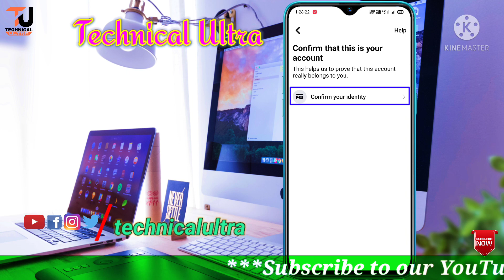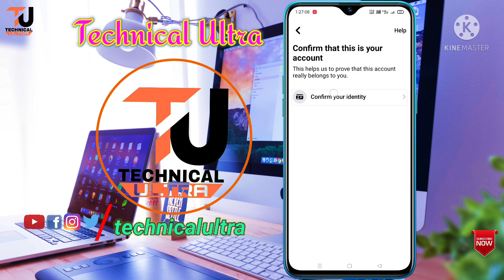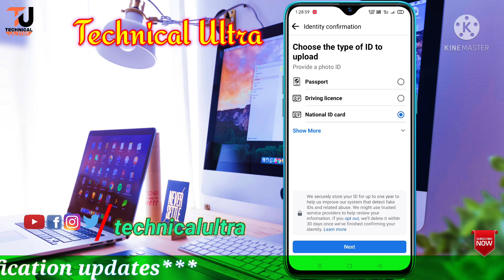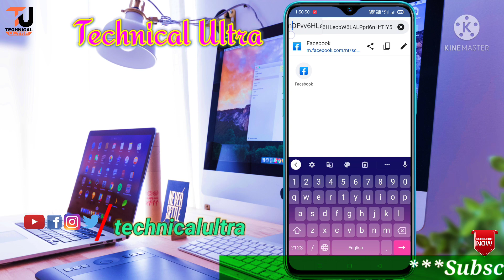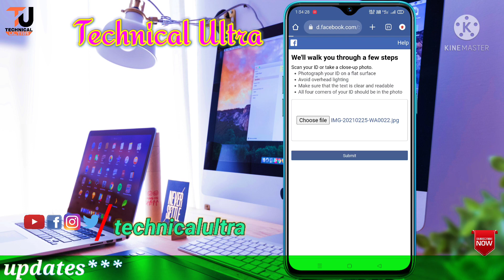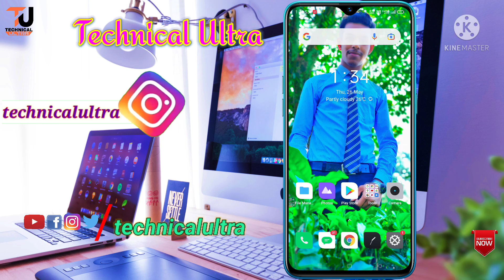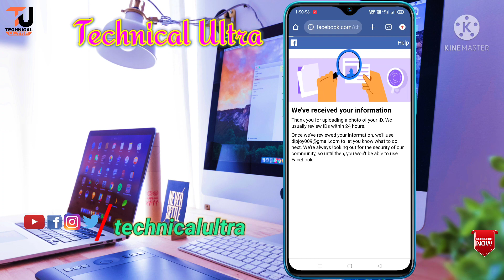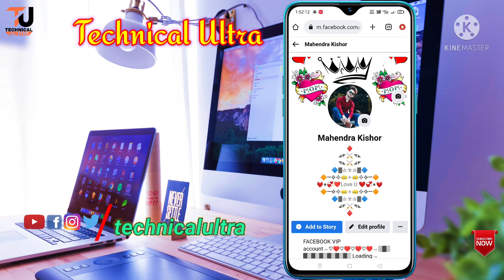Confirm your identity with Facebook | How to unlock Facebook account | Facebook Lock how to unlock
So guys agar aapka Facebook account lock hogaye aur Unlock karne ke liye confirm your identity wala option show horaha to to is video me aapko bataunga ki aap kaise is problem ko solved karsakta hoo aur agar aapke Pass id card nehi to aapka I'd ko kaise unlock karna hai. So Full details Ke Liye video ko pura dekhen. Aur Umid karta hu ki is video se aapka problem solved hojayega aur agar aapka dil chaye to aap is video ko like kardena aur agar aapka dil chaye to channel ko subscribe kardena.

Queries Solved:-
Your Account Has Been Locked
How to unlock your account Facebook
Confirm this is your account
Take a photo of your id on Facebook app
How can we reach you
Choose the type of id to upload
National id Card
Upload your id
We've received your information
Facebook lock access link not work
Facebook lock how to unlock
Facebook lock identity confirmation
Identity Confirmation facebook
Facebook lock
Unlock facebook
Facebook Lock get started
Facebook account unlock kaise kare
Technical ultra